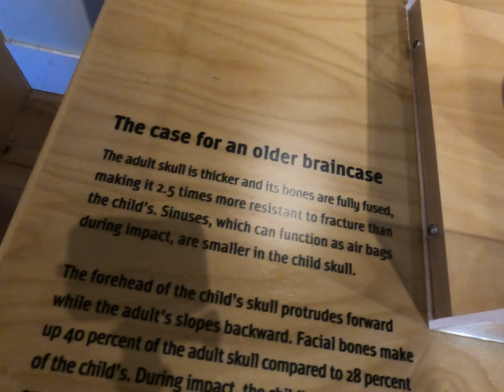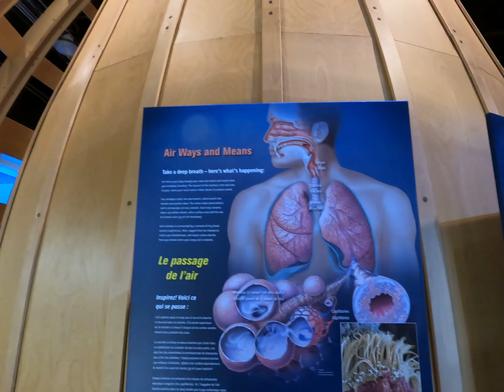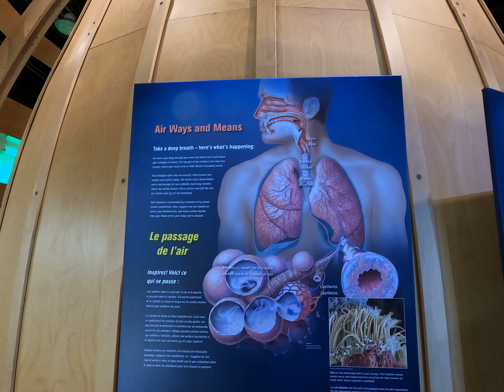Ontario science centre-3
Originally owned by the Borough of Scarborough, the mainland at the base of the bluffs was transferred to the Metropolitan Toronto and Region Conservation Authority in May 1960 as part of the Waterfront Plan for Metro. The park was developed in two stages by the Authority. The first phase that satisfied a need for public open space, was officially completed and opened in 1975 at a cost of $2.2 million. Phase two, developed for $6.0 million and completed in the early 1980's, provided public launching facilities for recreational boaters and sailors, as well as open space for private yacht clubs. A total of 2.6 million cubic metres of lakefill was used at Bluffer's Park